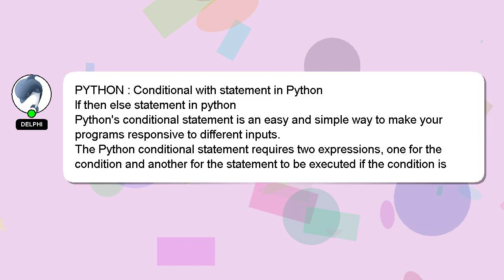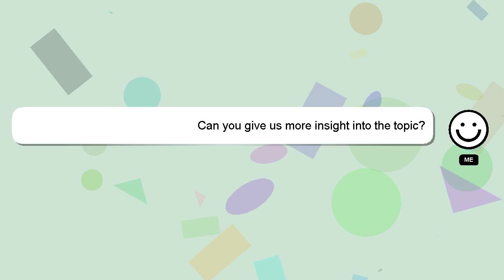PYTHON : Conditional with statement in Python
PYTHON Conditional in statement Python : with